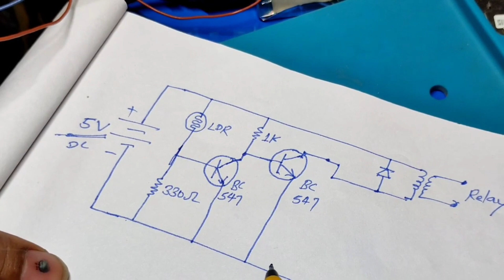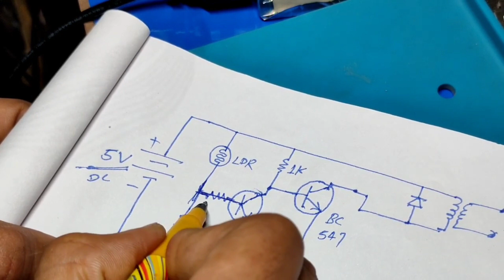Save Your Electricity, LDR Module control light 💡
Ldr module

Required Components

🔵 Transistor - bc547 - 2
🔵 Resistance -  1k, 470ohm, 330ohm
🔵Relay
🔵Ldr

ldr module circuit
light depend resistor
automatic light on off circuit